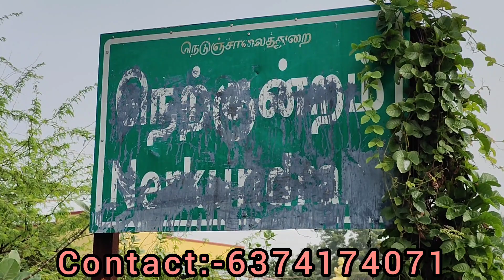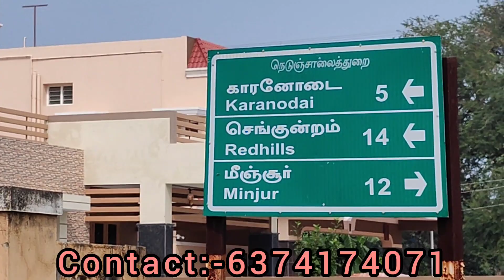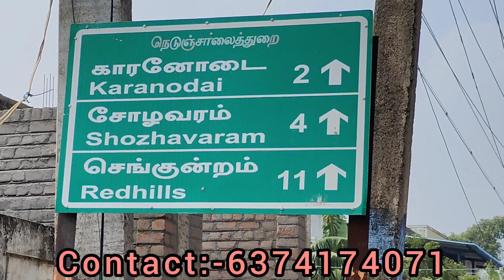எங்கும் கிடைக்காத விலை SQFT rate 650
About the plot:- Low rate plot for sales and this plot is surrounded by all facilities that includes schools, colleges, malls, hospitals etc for further details about the house please feel free to contact us @ 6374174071. You can also ping me in whatsapp @ 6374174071